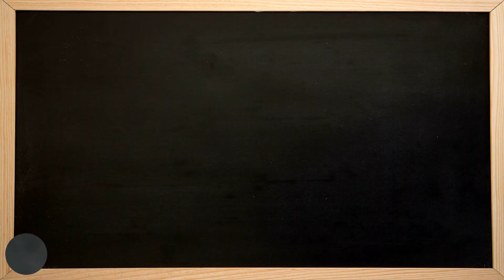SHORT SENTENCE A DAY FOR KIDS / DAY 6 / WIDEN VOCABULARY SKILLS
One sentence a day to learn!
A child who reads everyday gets better at it over time.  It can even improve memory and critical thinking skills.
It is proven to improve cognitive skills  When you begin reading aloud to your child, it  provides them with background knowledge on their young world, which helps them make sense of what they feel, hear, see and read.

Inside    @ReadKids
Sentences
Alphabets
Reading practice for kids
Phonics
English reading practice
Spelling words
Reading comprehension
Reading for grade 1
Short stories
Grammar
Science
Math

Let your child play this video everyday until your child has mastered this SIGHT WORDS which is easy to learn..